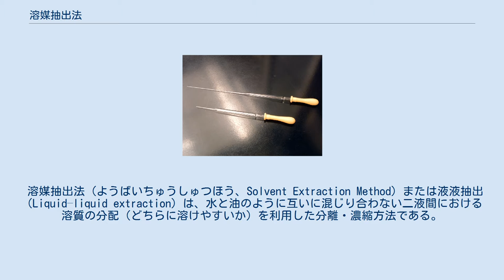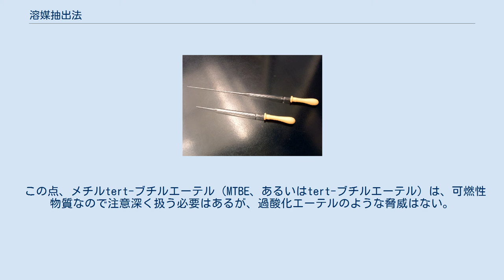溶媒抽出法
水と油のように互いに分離する性質を持つ溶媒では、油溶性の成分と、水溶性の成分が分離して溶けるため、分離後にいずれかの溶媒だけを移し替えて蒸発させることで目的とする成分を残すことができる。
このような形状をした分液漏斗は、下層の溶液を取り出すための蛇口がついた器具である。
 溶媒抽出法（ようばいちゅうしゅつほう、Solvent Extraction Method）または液液抽出（Liquid–liquid extraction）は、水と油のように互いに混じり合わない二液間における溶質の分配（どちらに溶けやすいか）を利用した分離・濃縮方法である。
抽出方法のひとつ。
分離工学の一つである。
 古典的な手法であり、有機化学にも無機化学にも応用可能で、小スケールの実験室から大規模な工業にも幅広く利用される。
 実際の利用例では、食用油、食用香料、DNA、レアメタル、ウラン等の濃縮・精製・抽出と、人間の生活には無くてはならない技術である。
 綺麗に分離しない手に負えないエマルションの形成を防ぐには、非常に静かに振る。
対策は抽出#エマルションにて。
 一般に対となる一方の層は水であり、水と混ざらない溶媒を選択する。
 理想的な溶媒は、目的とするものをよく溶かし、反応を起こさず、除去しやすく、安価で、燃焼性、毒性がないものである。
 ジエチルエーテル（エーテル）は、炭化水素や含酸素化合物をよく溶かし、揮発性も高いため低温のまま除去しやすく広く使われているが、極めて燃えやすく、酸化された過酸化エーテルは爆発の危険性さえある。
 この点、メチルtert-ブチルエーテル（MTBE、あるいはtert-ブチルエーテル）は、可燃性物質なので注意深く扱う必要はあるが、過酸化エーテルのような脅威はない。
 水やエタノールのように水酸基があれば極性の化合物を溶かし、ヘキサンのような炭化水素の溶媒は炭化水素や非極性の化合物を溶かす。
 ピペットは、上層・下層のどちらの溶液も吸い取ることができる。
 分配係数を用い、キレート試薬などを利用して、水相から有機相へ移行させ、分離抽出を行う。
 実際の手法には、主に化学室などで使われる分液漏斗を使ったバッチ式単段抽出、工業的な向流多段抽出プロセス、ミキサセトラ、遠心抽出機等のほか様々な方法で利用されている。
 試料中の微量金属イオンに錯体を形成させて有機層中に抽出することにより、抽出液を直接分析機器で測定できる利点がある。